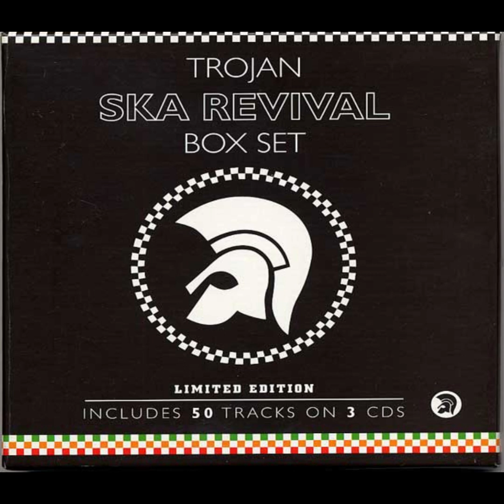Bad Manners - Lorraine (Live)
2003 - Trojan Ska Revival Box Set (CD 1)